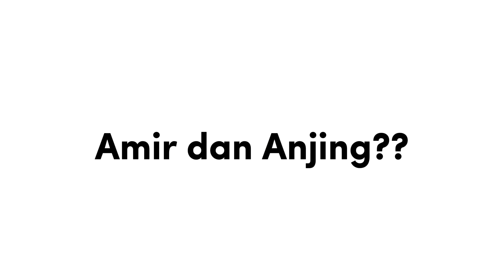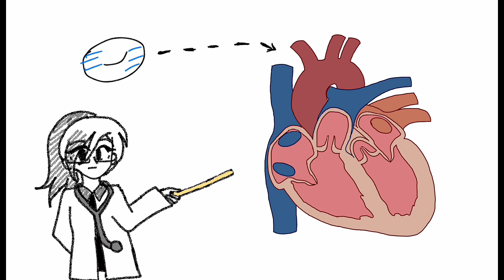DSTA2024 SM(LA2D) : AMAISOF SM IMTIAZ YAYASAN TERENGGANU KUALA TERENGGANU